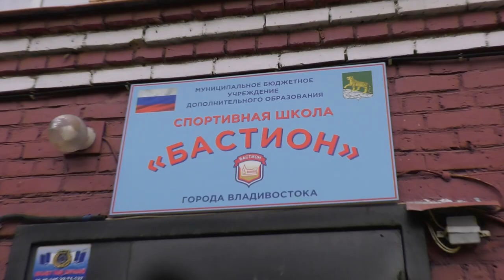Владивостокский кикбоксер Даниил Шадрин активно готовится к международным играм «Дети Азии»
Совсем скоро владивостокские спортсмены в составе сборной Дальнего Востока отправятся на международные спортивные игры «Дети Азии». Один из них – Даниил Шадрин. Сейчас он активно готовится к серьезным состязаниям под руководством тренера.